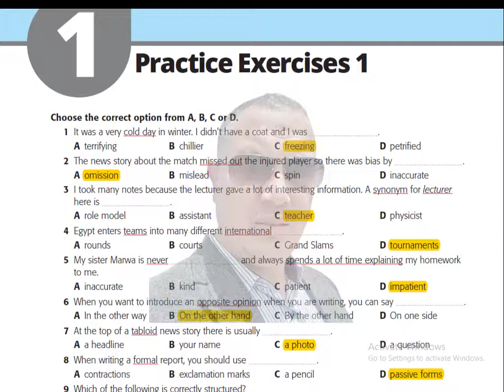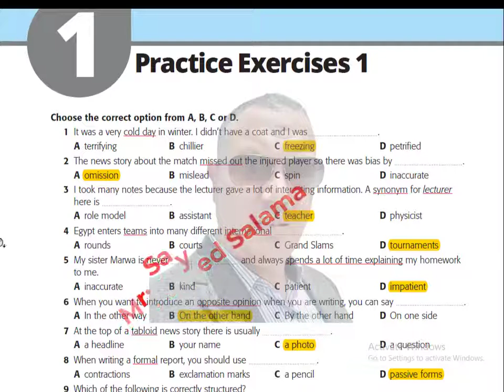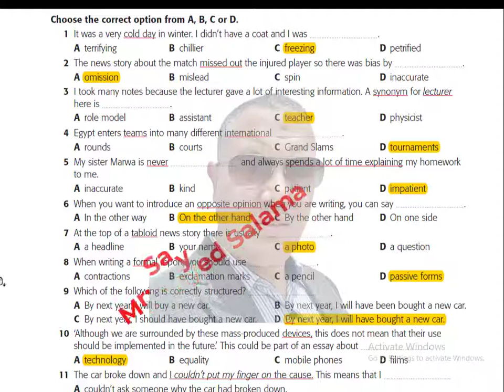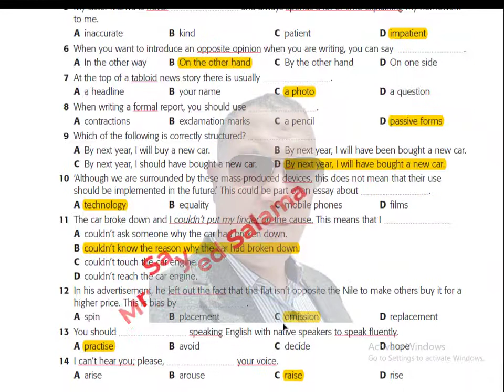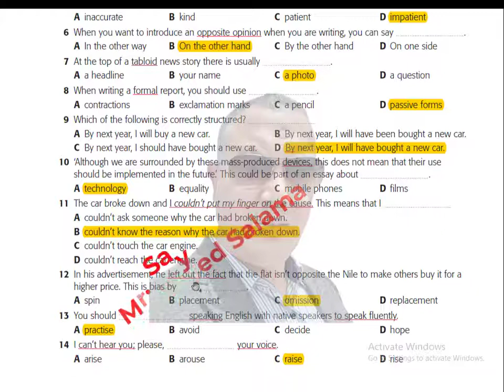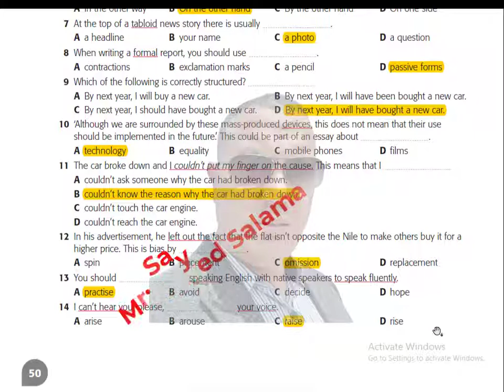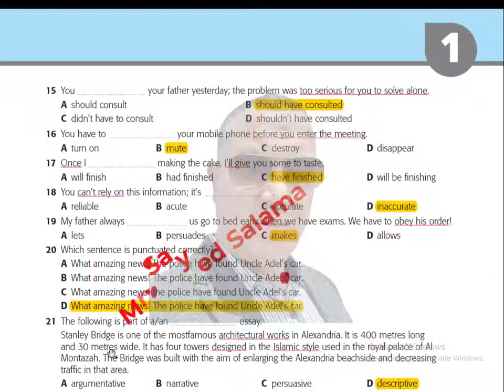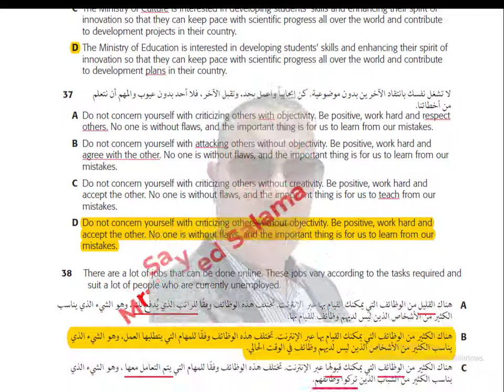3rd year Sec Workbook practice test 1 by Mr. Sayed Salama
مراجعة تمارين الورك بوك للصف الثالث الثانوي دفعة 2022
test practice Exercises No 1